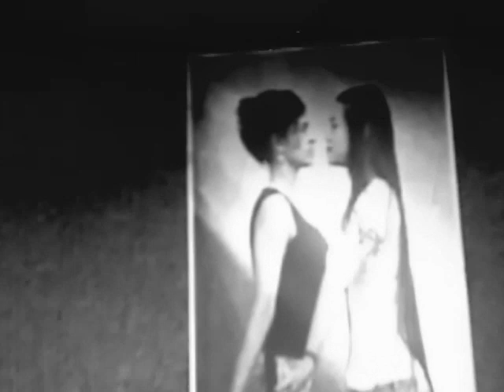Final Zordich The Pursuit of Light